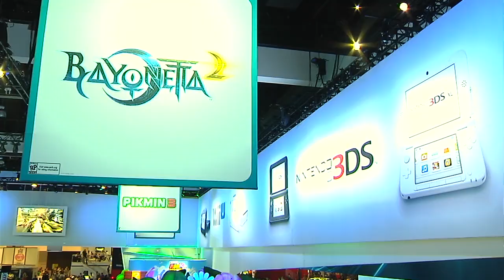Gamepro 08/2013 - E3 Nintendo Stand